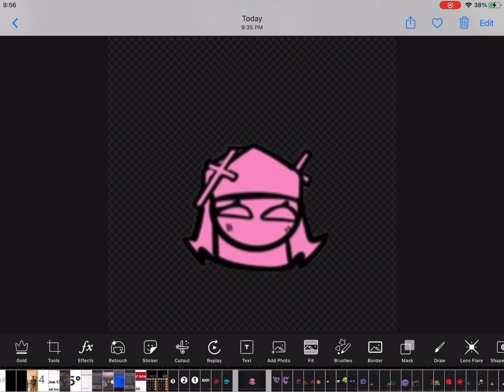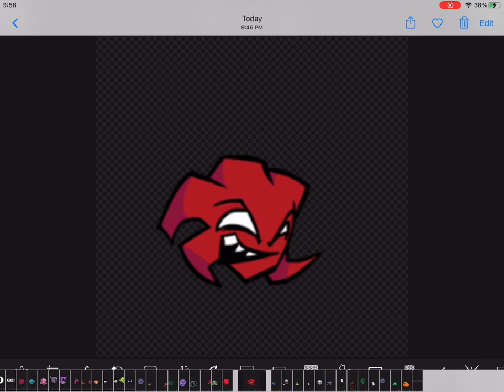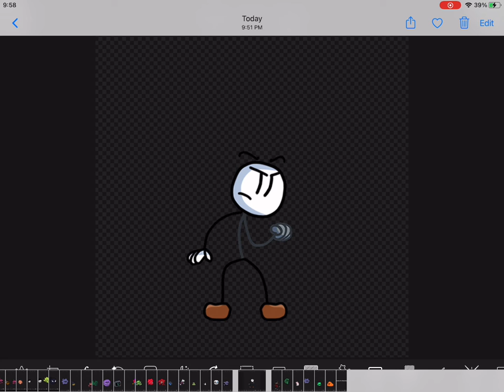Casanova but everyone sings it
It has own logo